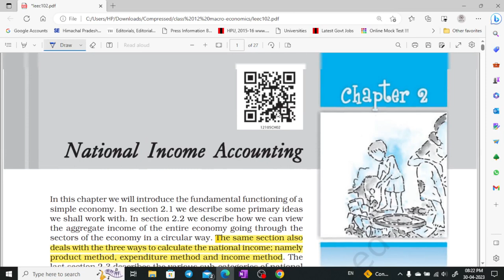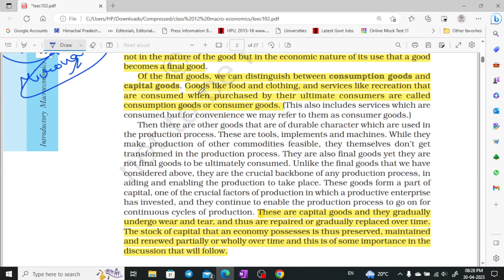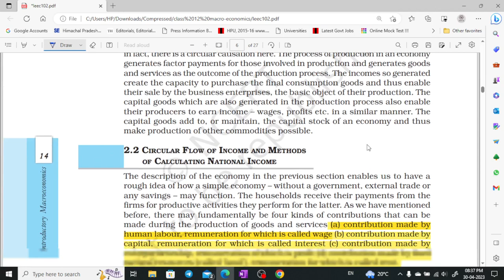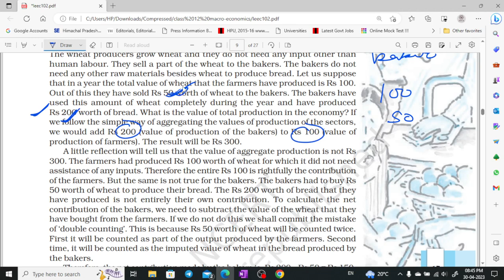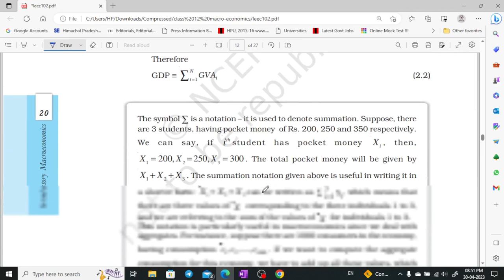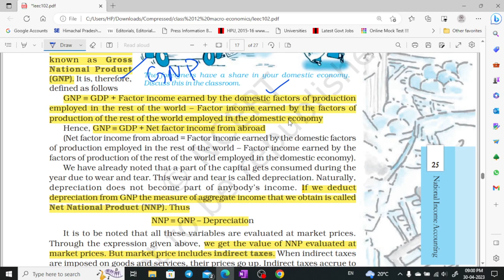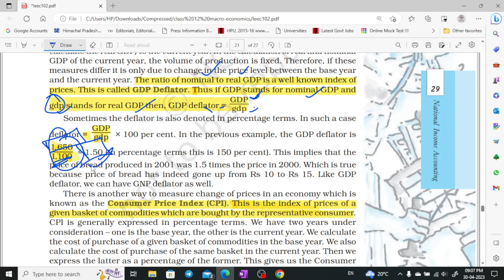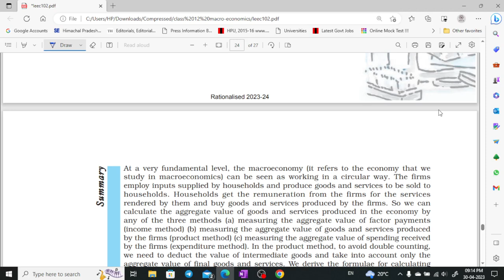NCERT class - 12 macro economics part - 2 for UPSC, CSE, UKPSC, HPAS by Shom's IAS